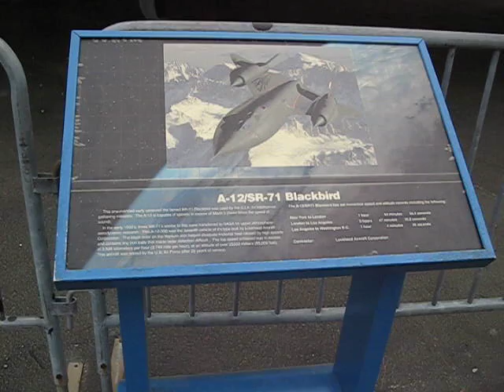Huntsville Space and Rocket Center